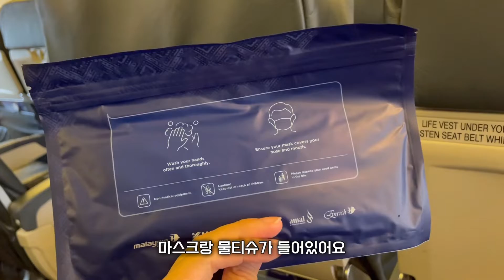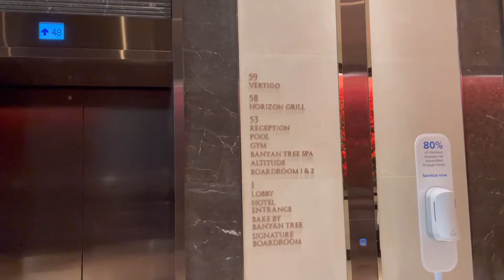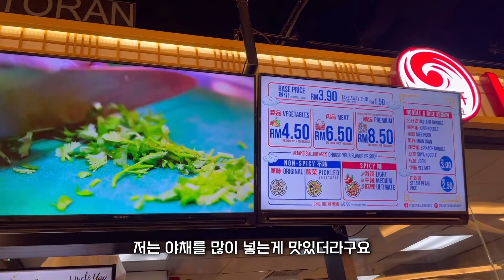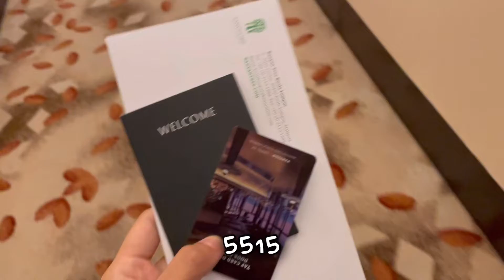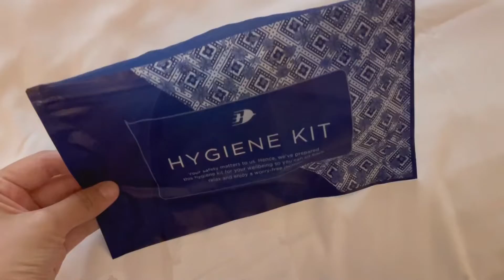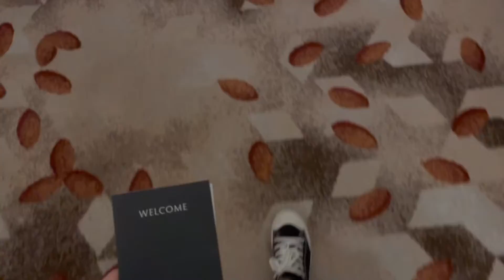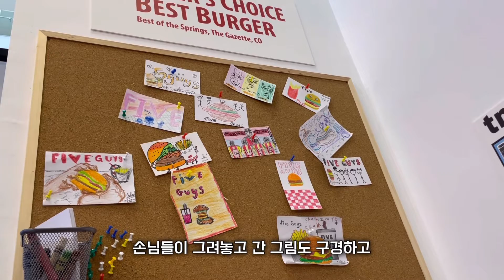🇲🇾VLOG : KLㅣ엄마의 말레이시아 한달살기 마지막날ㅣBanyan Tree 호캉스 브이로그ㅣ마라탕/호텔조식/미국 3대 버거 FIVE GUYS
엄마의 말레이시아 한달살기가 끝이났어요 ⏱
아쉬운 마음이 크지만 호캉스도 하고 맛있는 것도 먹고
엄마랑 좋은 시간 보냈답니다 💝

다음에 다시 만나는 날을 기대하면서
저는 다시 페낭에서 열심히 살아보렵니당

오늘도 저의 일상 함께 해주셔서 감사하고
다음 영상도 보러와주세요 !

댓글, 좋아요, 구독 꾹 눌러주세요 🌻